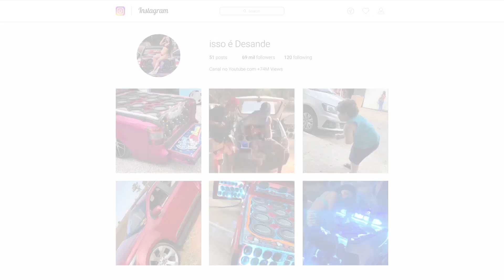Olha o Trem - DJ FOX & DJ SKYPE - EletroFunk